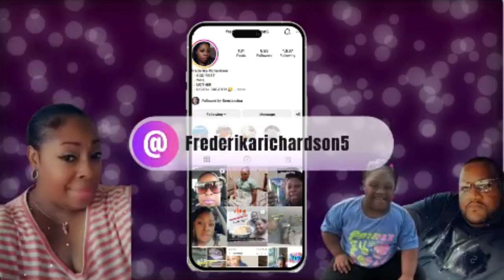WEEKLY VLOG/SAD NEWS TRUNK A TREAT GRANDPARENTS DAY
hey family welcome back to another vlog we received bad news and took baby girl to a truck a treat and we had grandparents day at the school